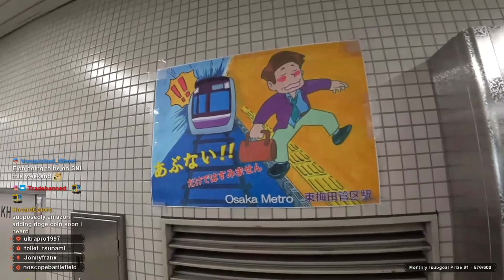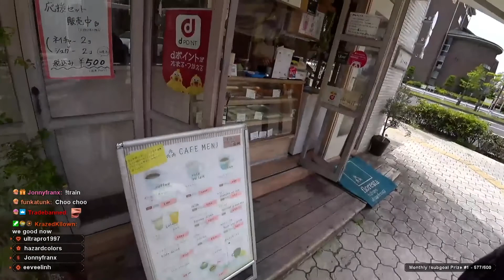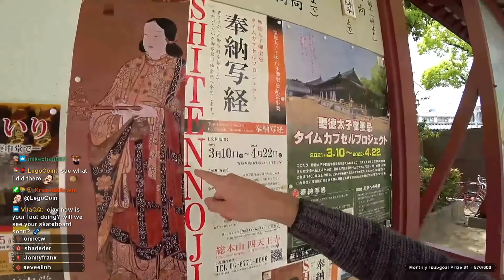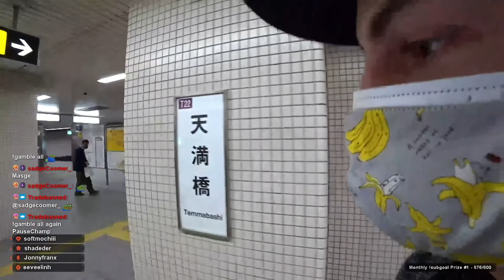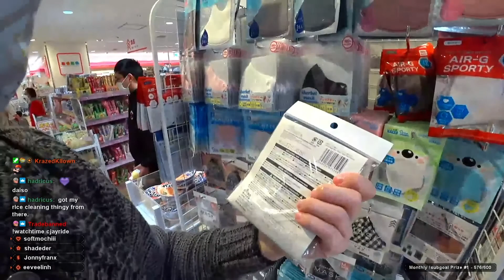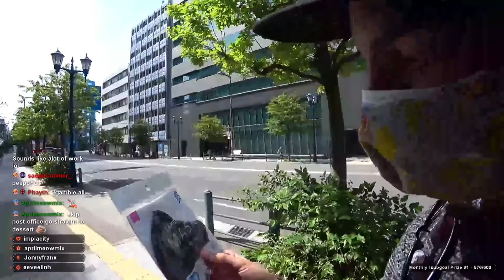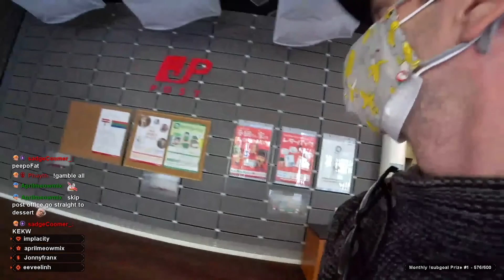[2021/5/4] - IRL: New Shrine Unlocked from Year 500AD